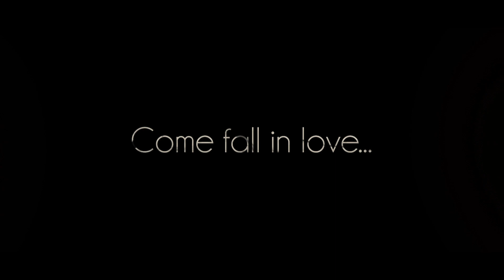ISHQ BINA | SAYANTANI | UNPLUGGED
SONG CREDITS
Singer - Sayantani Das

Singers-Sonu Nigam, Anuradha Sriram, Sujatha

VIDEO CREDITS
Dop- Vijay Choudhary
Editor- Manish Jaiswal
Costume Stylist- Naina Kumar

Special Thanks- Sabarni Das